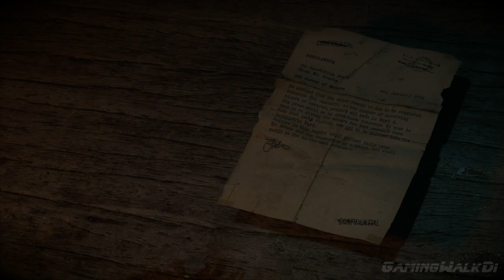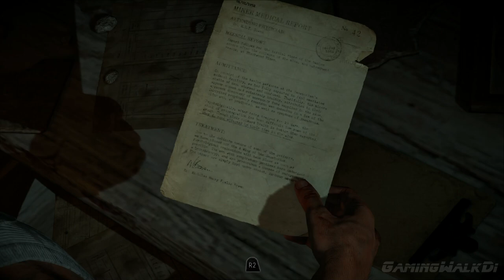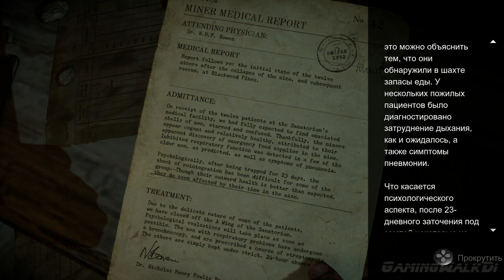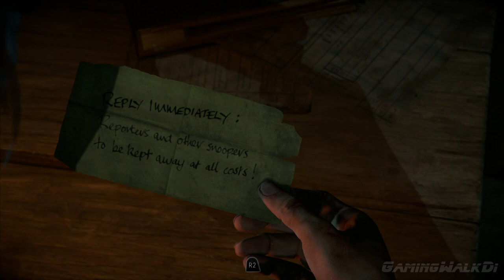Until Dawn, Прохождение Без Комментариев - Часть 5: Глава 5, Ужас [PS4 PRO | 1080p]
ГЛАВА 5: УЖАС
ЛУЧШАЯ КОНЦОВКА
ВСЕ ВЫЖИВАЮТ
          2 февраля 2014 года десять молодых людей: Джошуа Вашингтон, его сёстры-близняшки Бэт и Ханна Вашингтоны, Саманта Гиддингс, Майкл Монро, Джессика Райли, Кристофер Хартли, Эшли Браун, Мэттью Тейлор и Эмили Дэвис собрались в коттедже, принадлежащем семье Джоша, в Блэквуд Пайнс на горе Вашингтон в Канаде, для ежегодного зимнего отдыха. После того, как Ханна стала жертвой довольно неоднозначного розыгрыша, она убежала из коттеджа в сильную метель. Чтобы разыскать Ханну её сестра Бэт тоже покинула коттедж. Найдя Ханну, Бэт вместе с ней пыталась найти путь назад. В процессе Ханна и Бэт срываются с обрыва и разбиваются насмерть. Ни друзья, ни полиция не обнаруживают их тела.
           Год спустя Джош вновь приглашает семерых друзей на зимний отдых в Блэквуд, чтобы отдать дань памяти своим пропавшим сёстрам и таким образом начать жить дальше. Никто не отказывается и все прибывают в Блэквуд Пайнс. Через некоторое время группа разделяется и начинают происходить странные и ужасные вещи.